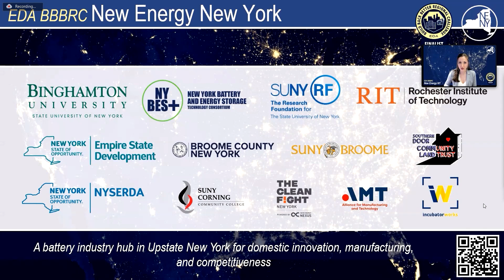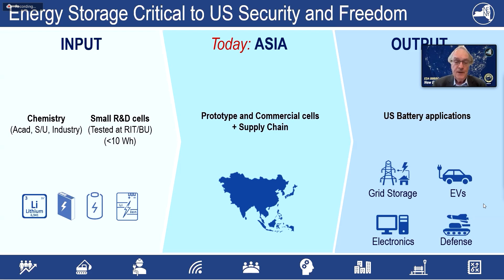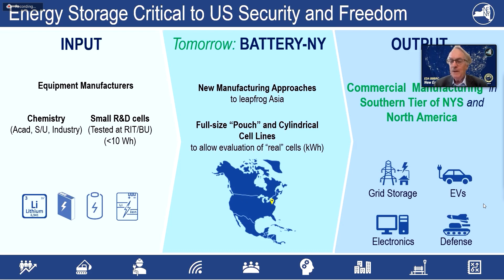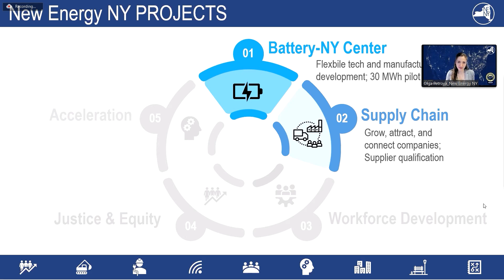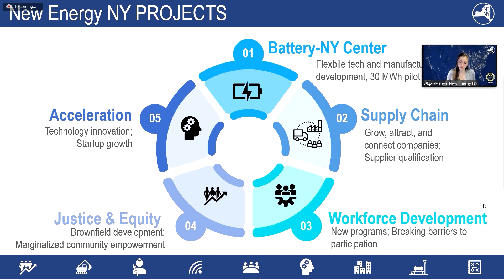The State University of New York (SUNY) at Binghamton: BBBRC Finalist Showcase Presentation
The Research Foundation for the State University of New York, one of 60 Build Back Better Regional Challenge (BBBRC) finalists, presented their proposal to corporate and philanthropic partners and funders during EDA’s virtual showcase on April 26, 2022.